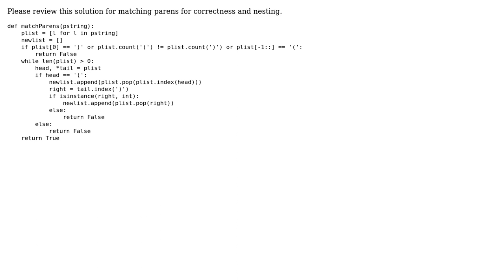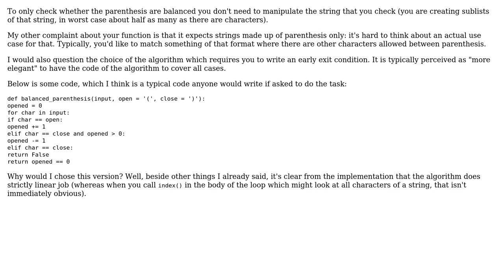Evaluate parenthesis expression for correct nesting and matching parens (2 Solutions!!)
Evaluate parenthesis expression for correct nesting and matching parens

With thanks & praise to God, and with thanks to the many people who have made this project possible! | Content (except music & images) licensed under CC BY-SA | Music | Images & others | With thanks to user wvxvw user Jamal user Gregg Leventhal user Caridorc and the Stack Exchange Network Trademarks are property of their respective owners. You are responsible for your own actions.